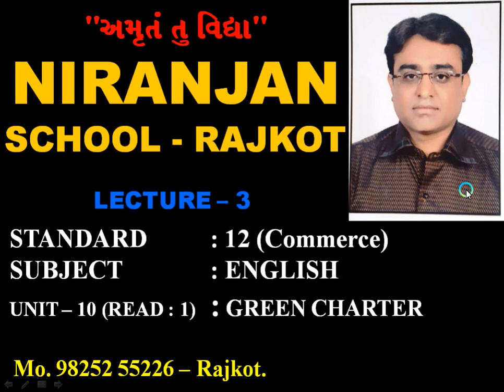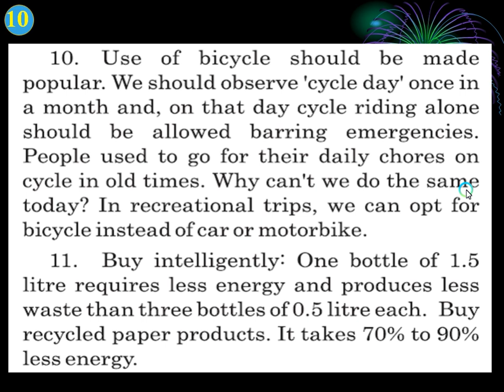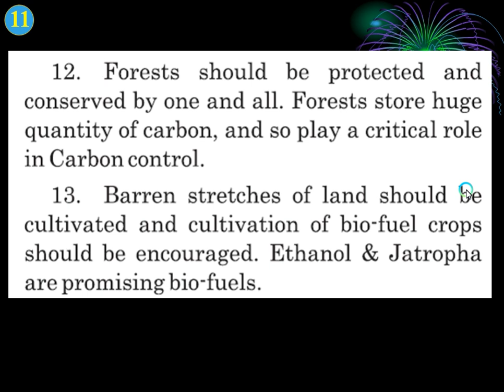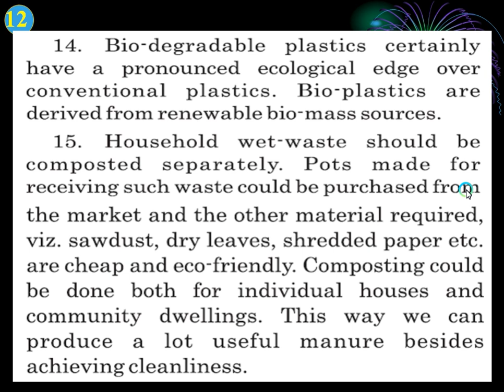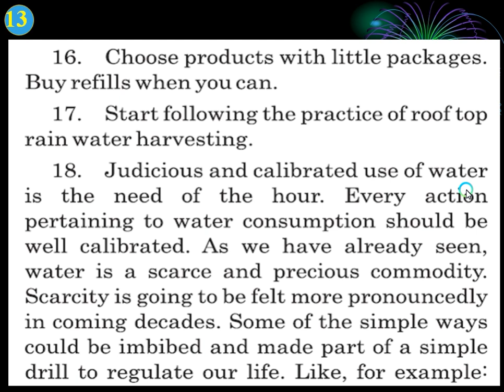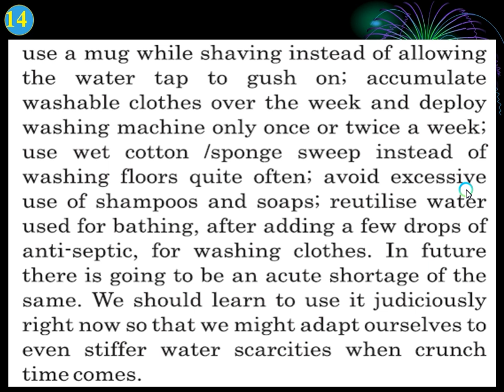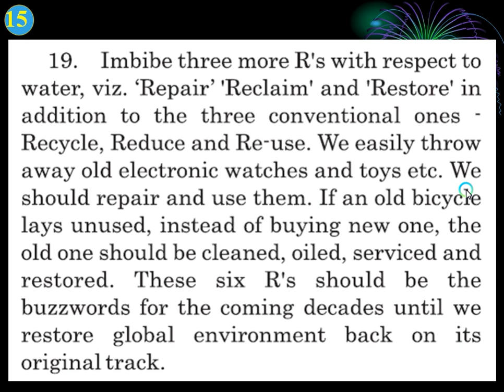|| STD - 12 || ENGLISH || TEXTBOOK || UNIT - 10 ||READ - 1 || L - 3 || NIRANJAN SCHOOL ||